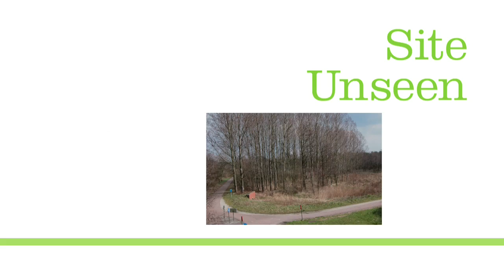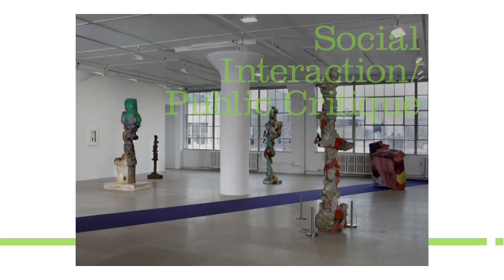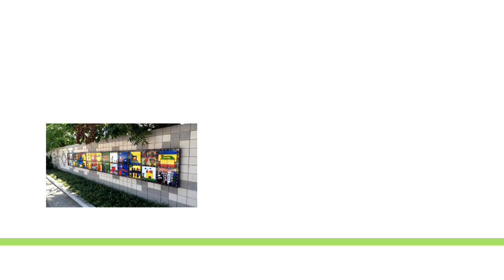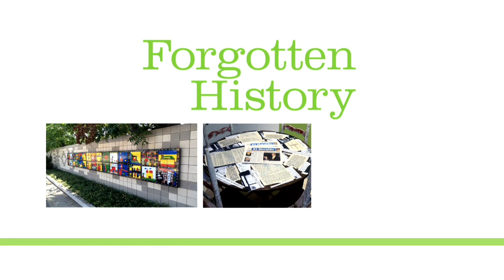Nasher XChange Artist Introductions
To commence a yearlong 10-year anniversary, the Nasher Sculpture Center will present 'Nasher XChange', a dynamic art exhibition consisting of 10 newly - commissioned public sculptures by contemporary artists at sites throughout the city of Dallas from October 19, 2013 to February 16, 2014. Covering a diverse range of sites and approaches to sculpture, 'Nasher XChange' represents the first citywide, museum-organized public art exhibition in the United States.

The artists invited to participate in 'Nasher XChange' — Lara Almarcegui, Good/Bad Art Collective, Rachel Harrison, Alfredo Jaar, Liz Larner, Charles Long, Rick Lowe, Vicki Meek, Ruben Ochoa, and Ugo Rondinone— represent a range of sculptural practices in contemporary sculpture locally, nationally, and internationally.   For the 'Nasher XChange' project, specifically, the artists have selected a variety of geographical, social, historical, environmental, and esthetic settings around the city of Dallas.  These projects will be further enhanced through important collaborations with key community partners who will contribute to the artistic process, alongside the artists and the Nasher Sculpture Center.

Along with paying tribute to the history of the Nasher Collection of displaying sculpture in public places, 'Nasher XChange' advances the museum's exhibition program, which was expanded in 2009 to include contemporary sculpture through exhibitions featuring such artists as Ken Price, Ernesto Neto, Tony Cragg, and Jaume Plensa. The Nasher has also initiated its 'Sightings' series, which invites contemporary artists, such as Martin Creed, Eva Rothschild, and Diana Al-Hadid, to create installations responding to the architectural setting of the Nasher's Renzo Piano building. 'Nasher XChange' will provide an opportunity to extend this program out of the museum and into multiple communities.

In addition to commissioning these significant new art projects throughout the city, the museum plans scholarly publications, conferences, and educational programs for the public, as well as a free public celebration for the 10th anniversary on October 19, 2013 entitled 10+.

'Nasher XChange' has already received an historic amount of gifts and pledges for the project from local foundations, corporations and individual donors in excess of $1 million, including significant support of the Communities Foundation of Texas, the Eugene McDermott Foundation, and a major, leading gift from the Hoblitzelle Foundation, which is the largest single grant the Nasher Sculpture Center has received.  The Nasher Foundation has also provided important guidance and financial support to commemorate this milestone anniversary for the Center.